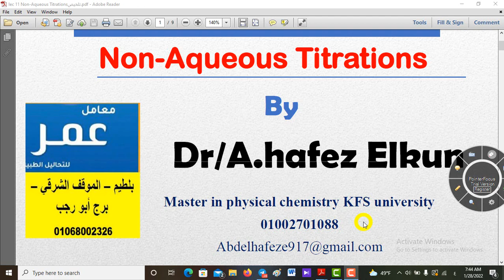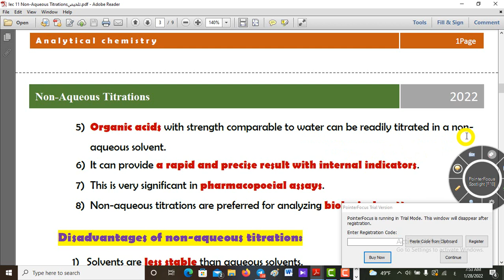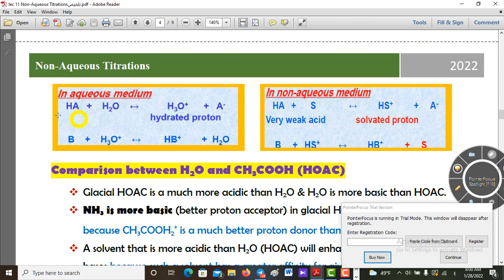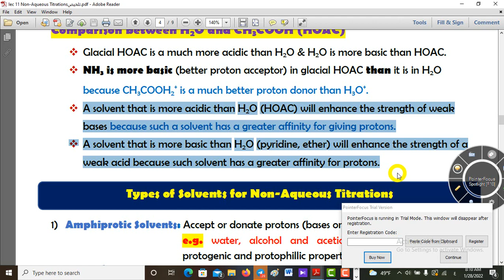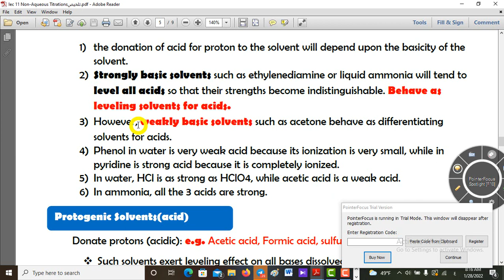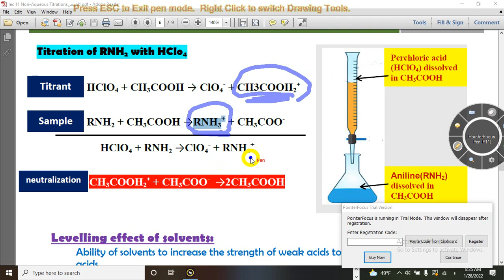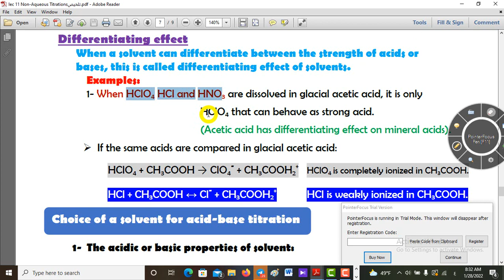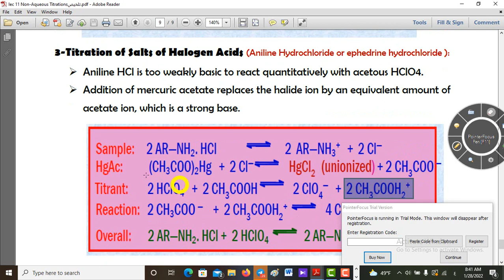Analytical chemistry(I) (Nonaqueous titration)(pharmacy12)